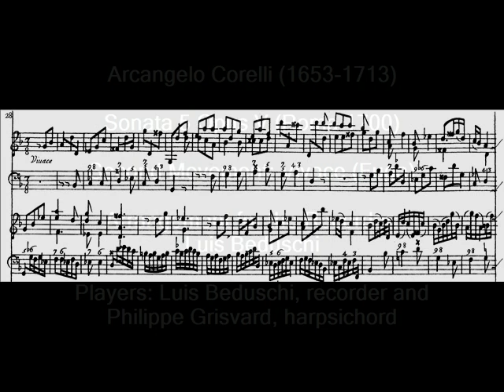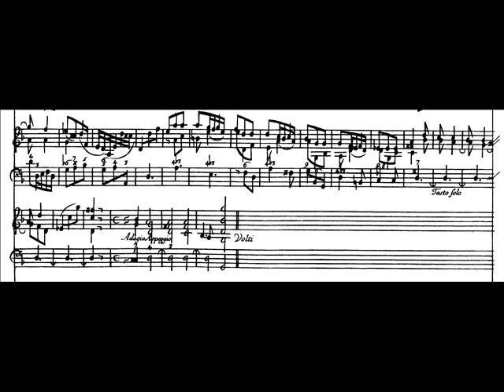Arcangelo Corelli, Sonata 5, Opus V, Vivace (Fuga) by Beduschi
I chose this time to put the original score so that you can appreciate better the steps I needed to go to make the adaptation for the recorder. Choosing the right tonality so that I could afford the less octaviation as possible, transforming vertical polyphony in horizontal with or without adding melodic figuration, etc. As usual, in the end of the fugas, Corelli let many space for the player to do a cadenza, marking the arpeggio section in the end as an adagio.
Everything in the descriptions we have left from players of the 18th cent. let us believe that the interpreters of that time didn't loose this opportunity. Well, we tried not to...

Luis